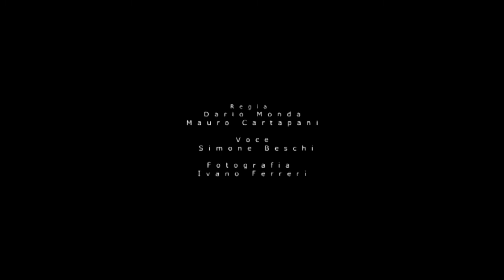Sirmione di Dario Monda (Botticino, BS)